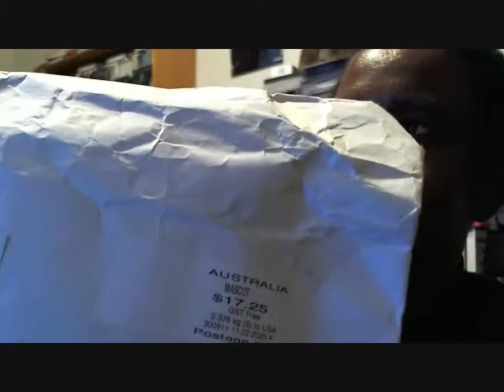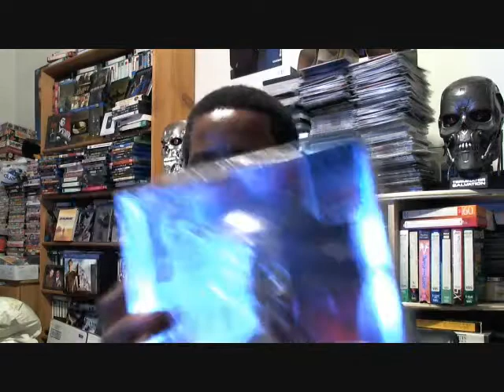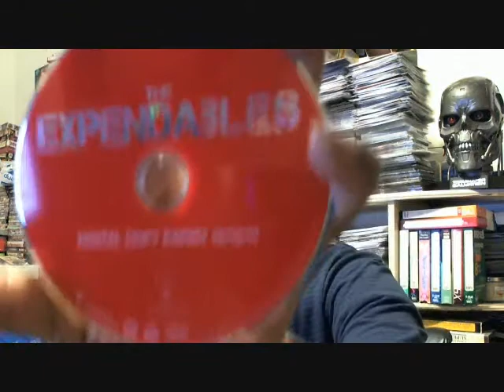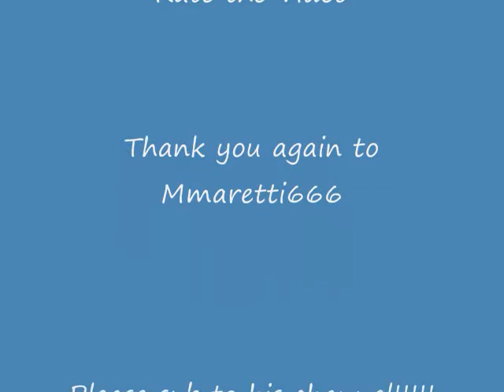Unboxing of My Contest Prize From Mmaretti666.wmv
I "unbox" my contest prize from Mmaretti666.